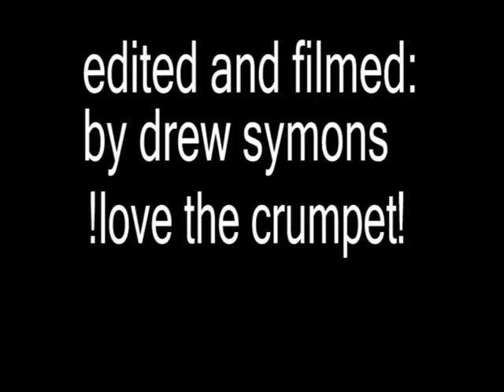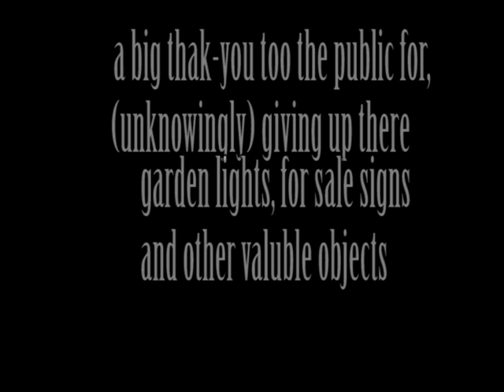horse racing crash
edia film